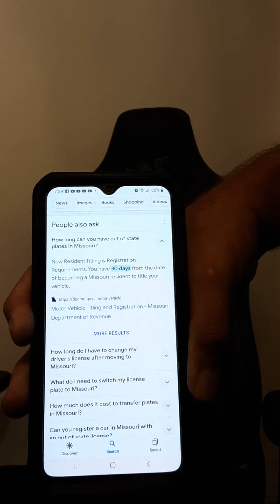August 4 2023 Free Loaders & Squatters not Paying their Taxes in Missouri and Kansas City. Car wreck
August 4th 2023. Free Loaders and Squatters not paying their Taxes in Missouri and Kansas City Car wreck